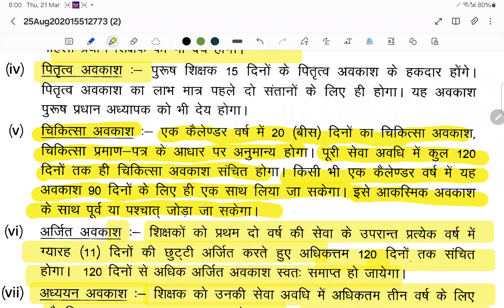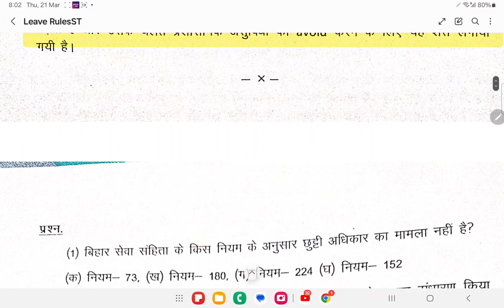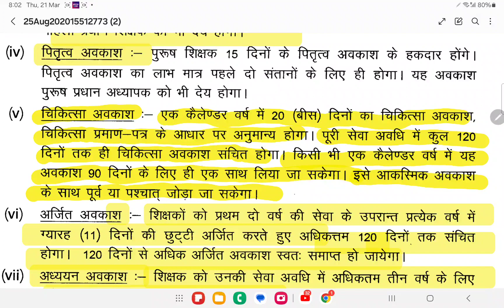BPSC Teachers Medical Leave Details | बिहार शिक्षकों के लिए चिकित्सा अवकाश का उचित लाभ कैसे लें?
बिहार शिक्षकों को मिलने वाले अवकाश || bihar teacher facilities || bpsc teacher leave details ||
BPSC TRE 1.0, 2.0 // मातृत्व अवकाश, पितृत्व अवकाश//आकस्मिक अवकाश, शिशु देखभाल अवकाश
अवकाश कौन-कौन से हैं तथा कैसे लें शिक्षक। leave for Teachers , probation period में leave
leave in probation period in Bihar | प्रोबेशन में मिलने वाले अवकाश | परिवीक्षा काल में अवकाश

leave kaise le
casual leave
special leave medical leave extra ordinary leave matternal leave patternal leave